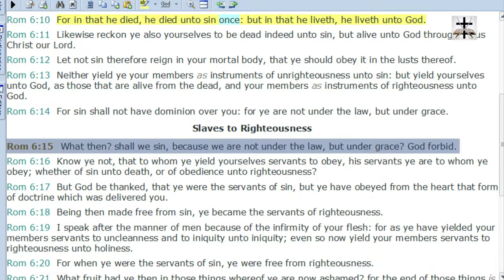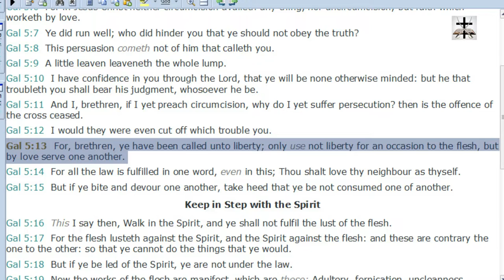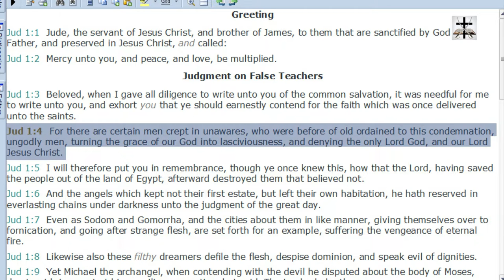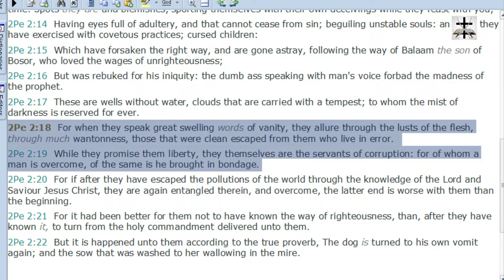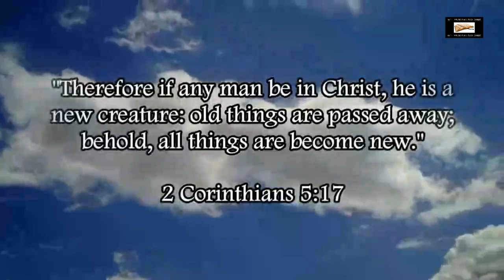The Heresy Of Antinomianism Scripturally Refuted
Scripturally refuting and exposing the heresy of Antinomianism (and antinomian heretics like Jacksmack77).